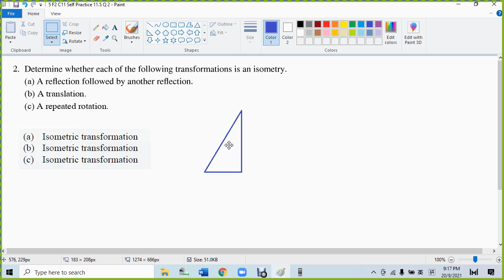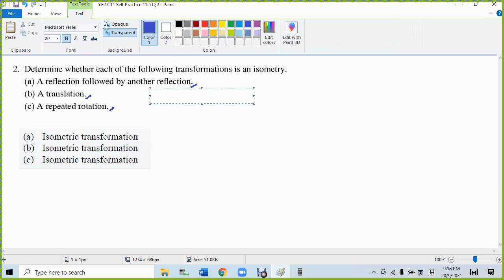5 F2 C11 Self Practice 11 5 Q 2